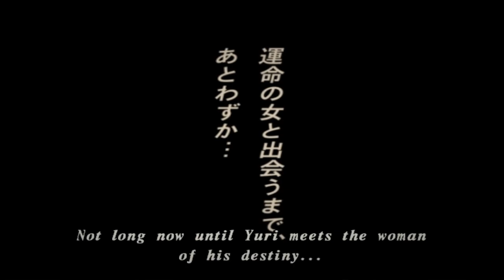The Man Festival & Other Nonsense (Shadow Hearts: Covenant Part 2 of 2)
Covenant is a flawed gem (that I still love, just not as much as Shadow Hearts 1) - but one of its problems is a recurring one in JRPGs. Let's talk about the Man Festival.

► Iorveth/Bird intro: Zinganza
► Endscreen Art: CarsonDrewIt